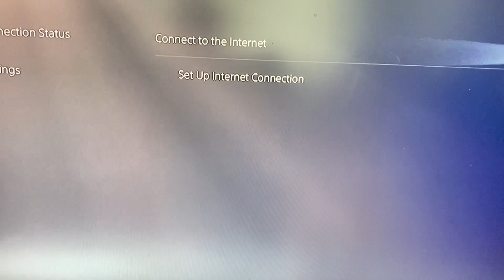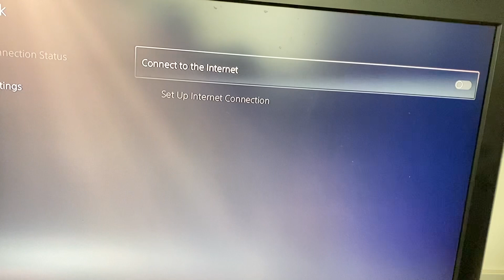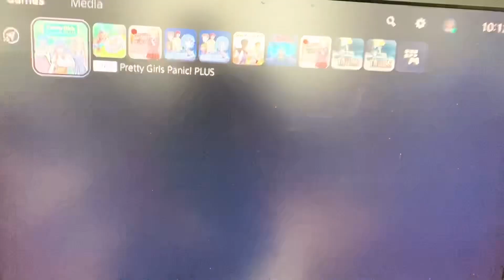Gaming: Platinum Vanishes AGAIN!